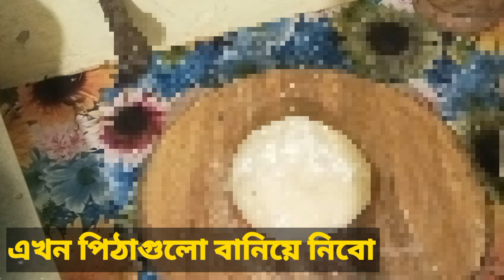নারকেলের পাকন পিঠা || নারিকেল দিয়ে তৈরি মজাদার রসালো নারকেলি পাকন পিঠা ||COCONUT PAKON PITHA RECIPE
নারকেলের পাকন পিঠা তৈরি করতে আমার যা যা লেগেছে তা হলো :
১। এক কাপ নারিকেল
২। দুই কাপ পানি।
৩। ৫০০গ্রাম ময়দা
৪। পরিমানমতো লবন।
আলাদাভাবে আমি যে শিরাটা তৈরি করেছি তার জন্য 1/2 কাপ পানি ও গুড় ও চিনি দিয়ে পাতলা করে আমার শিরাটা তৈরি হয়েছে।